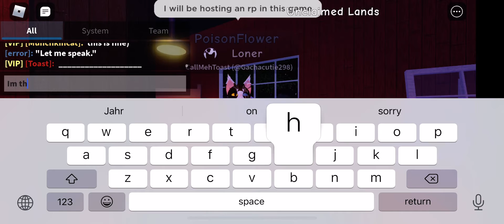Roblox WCUE event (also comment ur user)